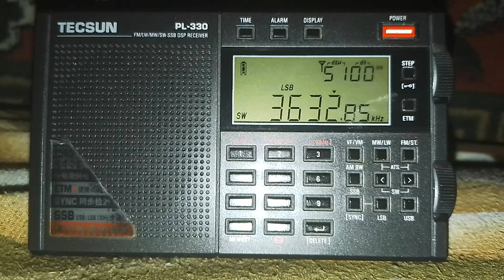Tecsun pl 330 SSB 80 m українські радіоаматори